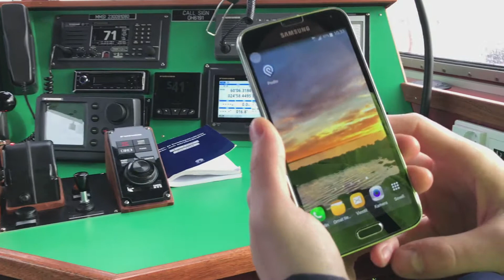Digitalisaatio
Merenkulun digitalisoituminen näkyy voimakkaasti Finnpilotin strategiassa. Haluamme olla kehityksen suunnannäyttäjä: uudistuva, huipputeknologiaa kehittävä ja sitä hyödyntävä luotsausorganisaatio. Asiakkaillemme tämä tarkoittaa yhä monipuolisempia palveluja. Tuotamme ja hyödynnämme toiminnassamme entistä enemmän dataa sekä toimimme aktiivisesti erilaisissa digitalisaation yhteistyöverkostoissa.